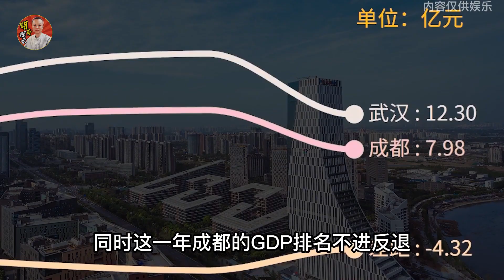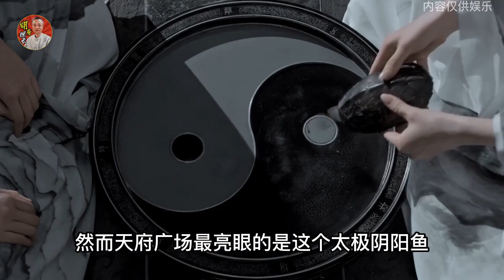成都的崛起真與玄學有關嗎？依靠天府廣場太極圖騰“吸財化煞”是否真的這麼神奇！？成都的崛起真与玄学有关吗？依靠天府广场太极图腾“吸财化煞”是否真的这么神奇！？